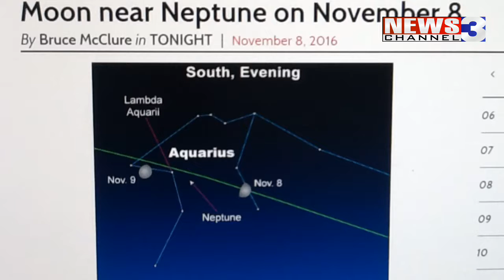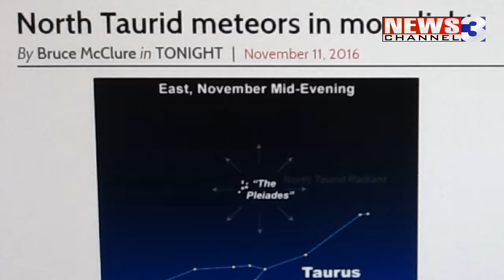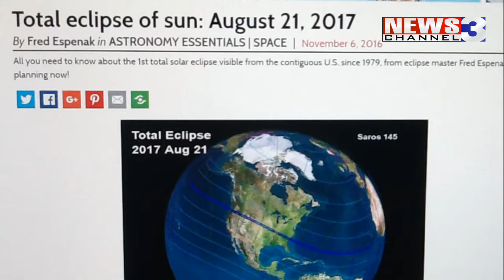WREG-TV SKYBLOG3: Sunday November 6 2016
What's up in the night sky this week? Here's an update from the WREG weather center with our exclusive astronomy blog SKYBLOG3.